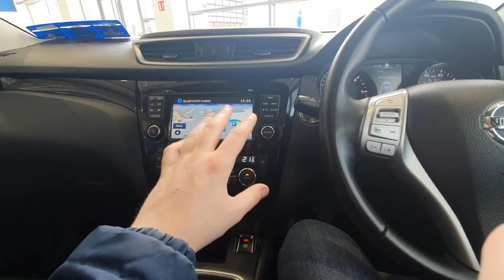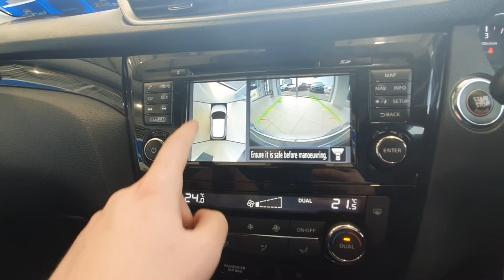171D56692 - 2017 Nissan QASHQAI 1.5 DCI N-CONNECTA 5DR 16,900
ZuCar Limerick